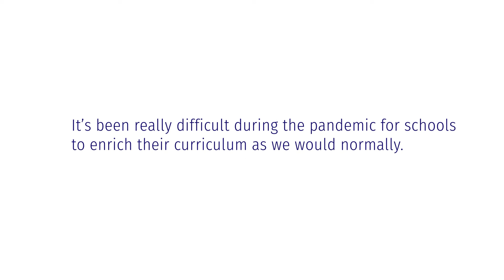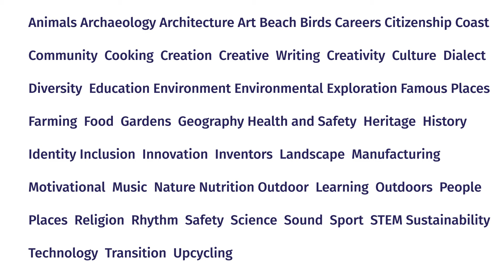Inspiring Norfolk 2021